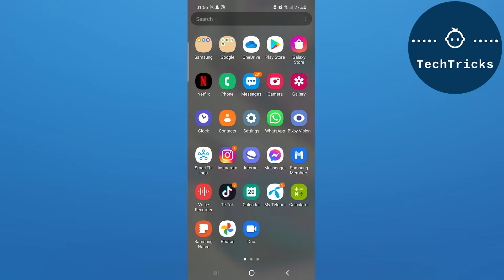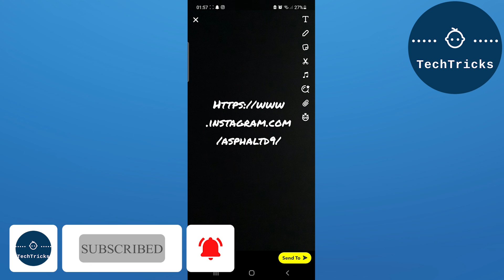[Snapchat] How to Put Instagram Links on Snapchat (2022)